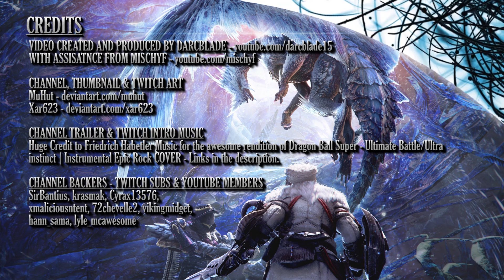BARIOTH RETURNS : Iceborne News MHW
A quick news video going over the return of Barioth to Monster Hunter World Iceborne!

We aim to bring more Gaming guides, news, and review videos as we grow as a channel!

=== Darcblade Credits ===

=== The artists behind the Art ===

MuHut does a lot of the thumbnails and some of the alerts!

Xar623 has had his MHW chibis on my weapon guides! Check them out, they are amazing!

Huge Credit to Friedrich Habetler Music for the awesome rendition of Dragon Ball Super - Ultimate Battle/Ultra instinct | Instrumental Epic Rock COVER Check out the full song and don't forget to send some love his way

=== My Links ===